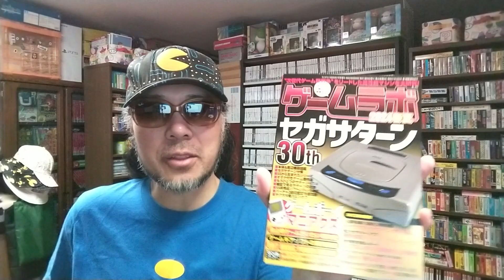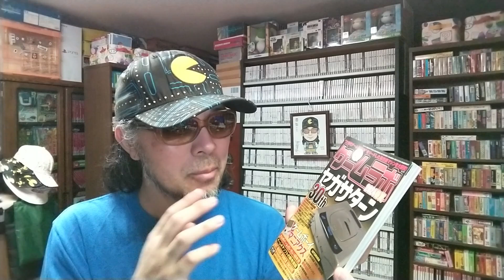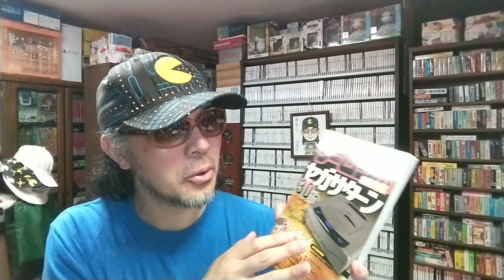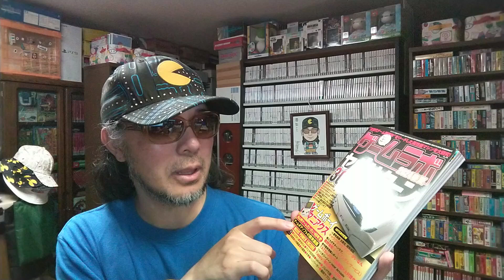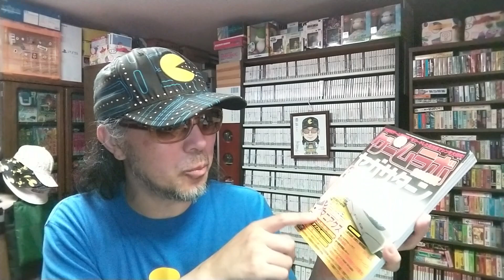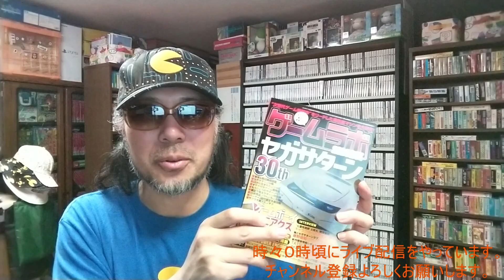ゲームラボ２０２４春夏発売！今回も書かせていただきました！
○引用元

『ゲームラボ2024年春夏』は6月24日発売！編集者とライターで内容を紹介するぞ！ - YouTube

○note
ゲームコレクター・酒缶｜note